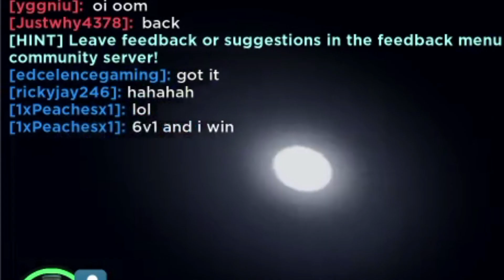If I Die, I Equip What Killed Me - Part 2 (Base Battles)